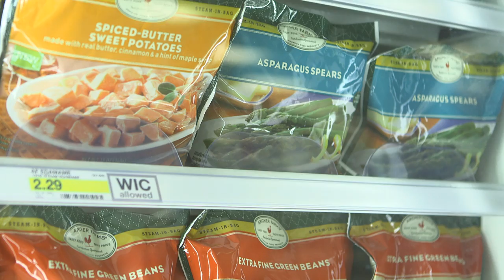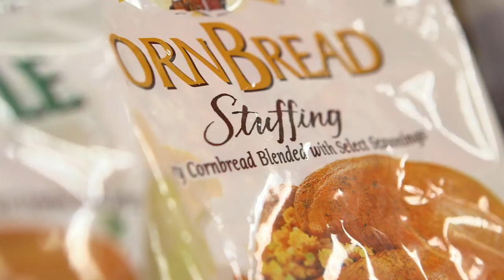Be Thank-Full: Target Makes Thanksgiving Easy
Annette Miller, SVP of Target grocery, shows us how to stay thank-full this holiday season. See the full story on abullseyeview.com.